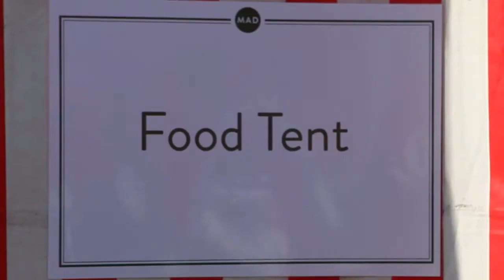Does the Apple Fall Far From the Tree? | Madhur Jaffrey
Madhur Jaffrey is a celebrated actress, television and radio presenter, and author. Born in Delhi, she developed a passion for Indian cuisine as a young drama student in London. Her books, which include An Invitation to Indian Cooking, have influenced cooks throughout the western world.